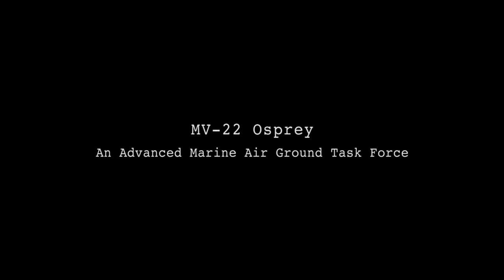MV-22: An Advanced Marine Air Ground Task Force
The CH-46E Sea Knight helicopter has been used in the United States Marine Corp for almost 50 years now, providing exceptional capabilities as a part of the Marine Air Ground Task Force (MAGTF) from troop transport to assault support, this aircraft has truly made its mark in the history of Marine Corps Aviation. However, with the constant progression in technology and the needs of a more expeditious Marine Corps, we find the PHROGs legacy coming to its conclusion. Although there are many opposing the new Ospreys, they must admit that this new aircraft is one addition to the MAGTF that an expeditionary force cannot resist.